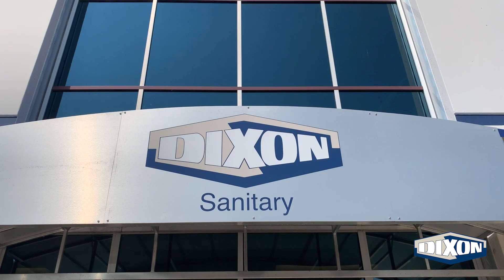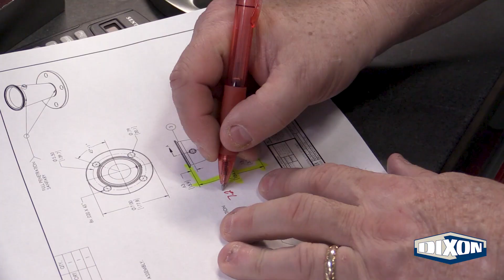Dixon Sanitary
Dixon Sanitary is your trusted partner in providing hygienic solutions for a wide range of industries. Watch this video to learn more about our products and capabilities.